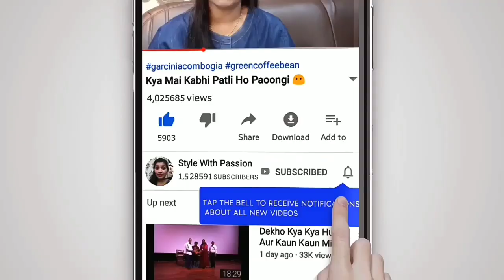Its Too Much Now l मेरे अपार्टमेंट में कोई मेरे हातो पिटने वाला है 👷